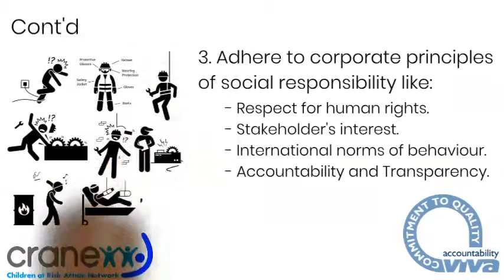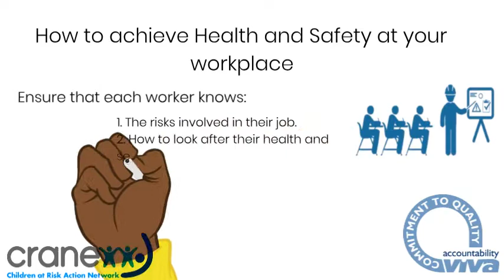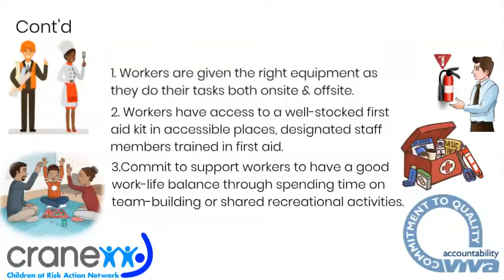QIS People Care - Aim 5: Health & Safety